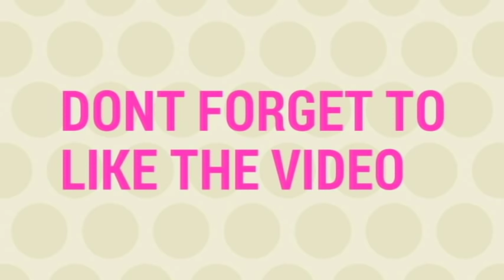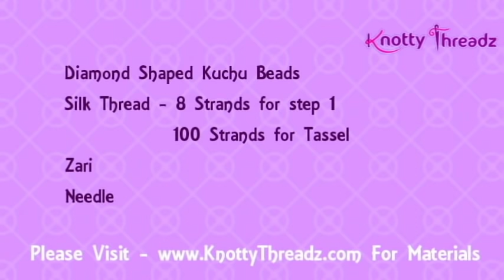Kuchu For Beginners | How to do Saree Kuchu Easy Tutorial | Earn from Home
Follow our videos and learn the art of making Kuchu. This will ensure you to earn by sitting at home.

Share your pics on social media with hashtag inspiredbyknottythreadz !! We would love to see your pics..

1. Red Velvet Folding 16 Earrings Organizer Box
2. Combo of Earring Case Travel Box -Keeps upto 8 Pair Earings & Ring Case Travel Box
3. Pack of 2 Multipurpose Folder Earring box Ring box case jewellry pouch Travelling Box

1. 6 Grids Multipurpose Transparent Plastic Storage Box
2. Adjustable Multipurpose Plastic Storage Box for Jewelry

1. Jewelry making complete tool combo set- All cutters & Pliers
2. Jewelry making cutter & pliers combo set

Happy Crafting !!!

♥ ♥ ♥ ♥  Spread Love  ♥ ♥ ♥ ♥